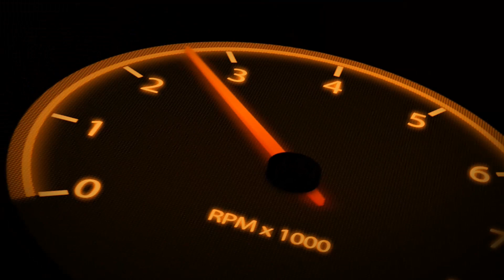Trepada de Montaña Final 2da parte y Resultados Finales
Segunda parte Campeonato Provincial de Trepada de Montaña Tungurahua 2015, Resultados Oficiales, Video en Full HD.
Canal de deportes extremos, Rally, Downhill, Motocross, Bmx, Skate, Parapente, Jumping, Canopy, Salto Base, Puenting, Canioning, Autocross, etc